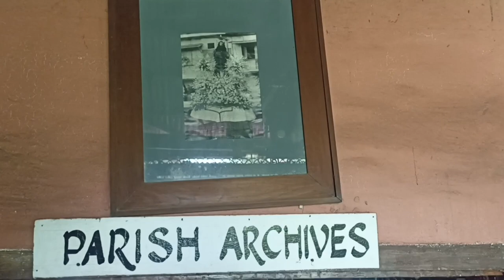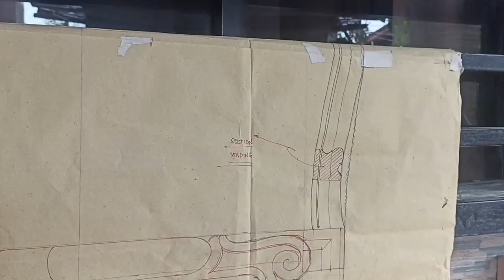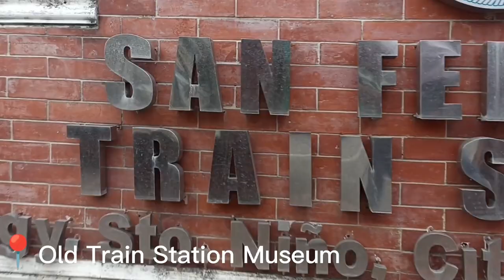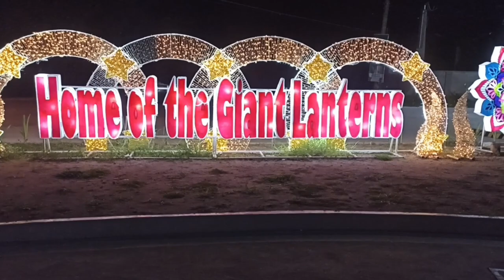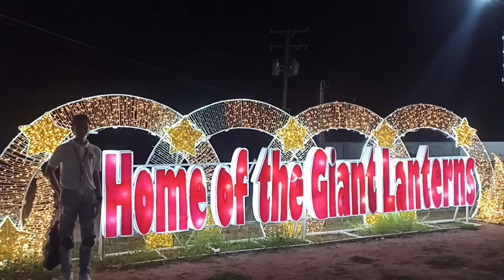TARA NA, MALAUS KA KETI PAMPANGA!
Mekeni tuki ka, malaus ka keti Probinsiyang Kapampangan.

Pampanga was founded by the Spanish conquistador, Martin de Goiti in 1571. It is located in the central part of the Region III. It has a 2,180.68 sq. kms. land area. Pampanga comprises 19 municipalities and 3 cities. It holds the title of being the "Culinary Capital of the Philippines."